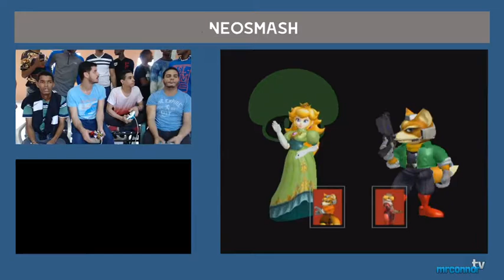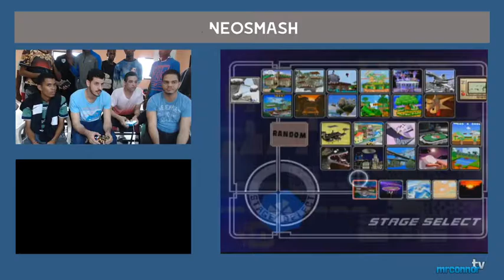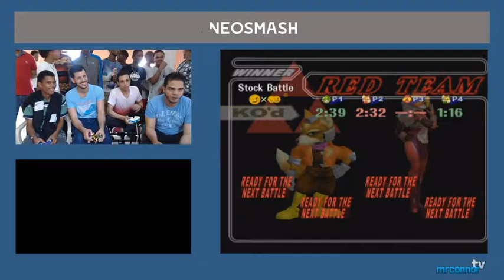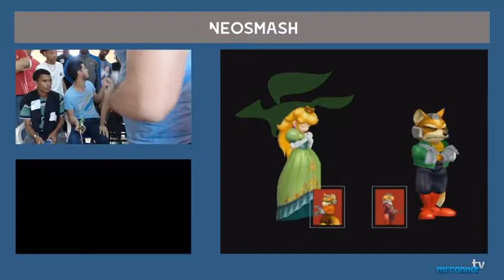SSBM - Elie/Lein VS AL Gliscor/Tono - NeoSmash 2018